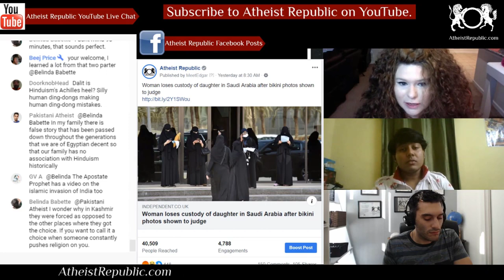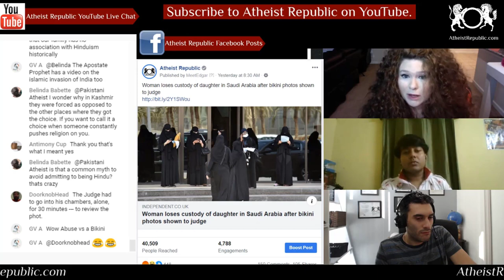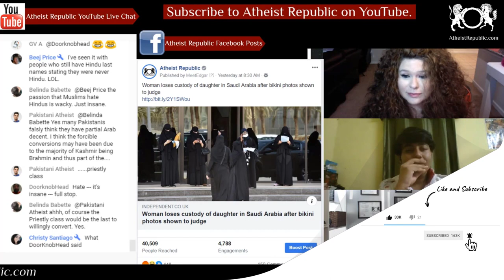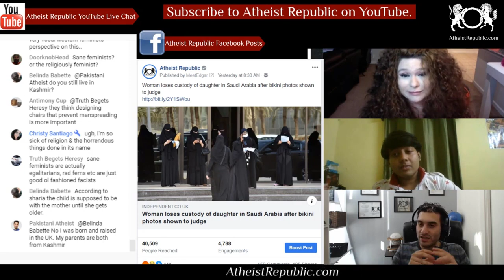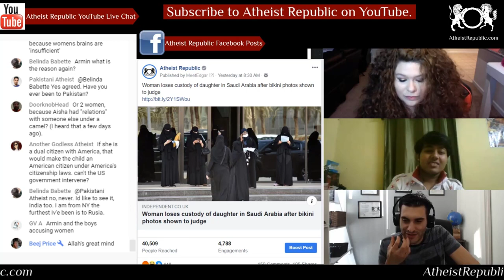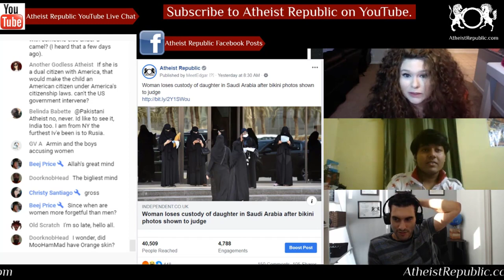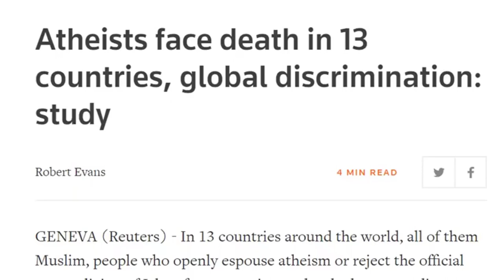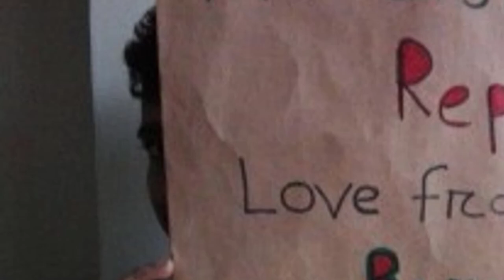American Woman Loses Custody of Daughter in Saudi Arabia After Bikini Photos Shown to Judge 👩‍👧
Bethany Vierra wanted a divorce from a husband she described as abusive. Then she wanted to secure custody of her 4-year-old daughter, Zeina. But as an American woman living in Saudi Arabia, she has navigated a punishing legal maze ever since she first asked her Saudi ex-husband for a divorce in 2017, then opened custody proceedings in November. Though she succeeded with the divorce, her custody battle appeared to reach a dead end on Sunday, when a Saudi judge awarded custody of Zeina to her father’s mother, who lives with him, despite video evidence Ms. Vierra submitted to the court that she said showed her ex-husband doing drugs and verbally abusing her in front of their daughter. According to court documents, the judge accepted Ms. Vierra’s ex-husband’s arguments that she was unfit to raise Zeina because she was a Westerner, and furthermore, because she ran her own business, a yoga studio, leaving her with little time to devote to her child. He told the court that Ms. Vierra, who is from Washington state but moved to the kingdom in 2011 to teach at a women’s university, did not speak Arabic well, and that she was an atheist. He also submitted photos of her in a bikini, in yoga pants and with her hair uncovered — evidence of suspect or outright forbidden dress in a country that requires women to wear loose abayas in public. Ms. Vierra said the photos were taken in the United States and were from her private social media accounts. In the end, the judge found both parents unfit to raise Zeina, awarding custody instead to Ms. Vierra’s former mother-in-law. But Ms. Vierra did not find this comforting; she said her ex-husband’s sister had testified that their mother had hit them and emotionally abused them as children.

Source: Woman loses custody of daughter in Saudi Arabia after bikini photos shown to judge